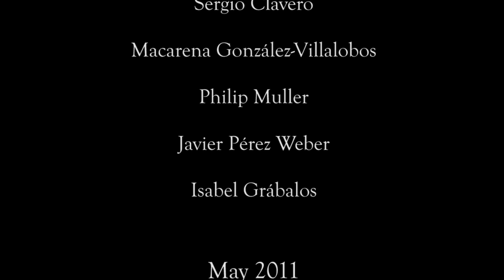Philosophy Painting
As a tribute for our professor of Aesthetics (in it's very philosophical and metaphysical meaning) and Theory of the Arts, María Antonia Labrada, we decided to make a collaborative piece of art, and gift her both the painting and the video of the performance, another creation in itself.

Philosophy Painting is not a title, but a spirit, the way we did it, a very style. Philosophy painting is the meaning and the lack of meaning of everything you will see, the fight between logocentrism/rationality and the avant-garde...